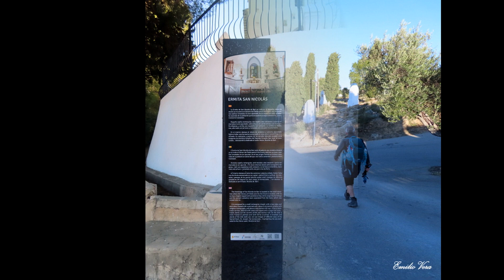DE ANNA A CHELLA (7/1/2023)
Película de una entretenida ruta que nos lleva desde Anna a Chella y vuelta a Anna recorriendo el camino de las Fuentes y diferentes PR locales que nos llevan a visitar diversas fuentes, el gorgo del Catalán, la fuente Negra o el Salto de Chella. Puedes encontrar toda la información de la ruta en mi blog